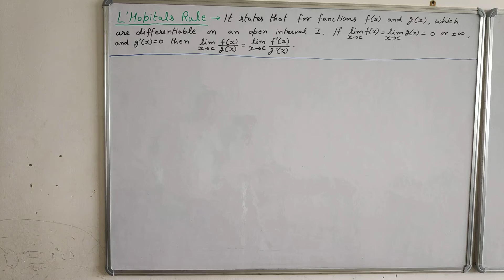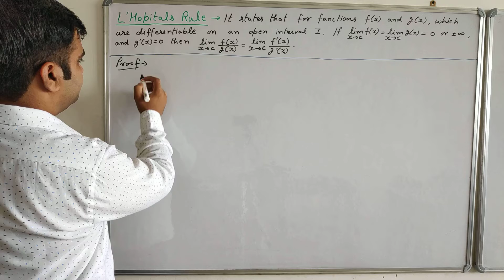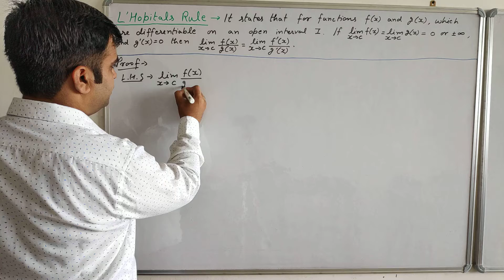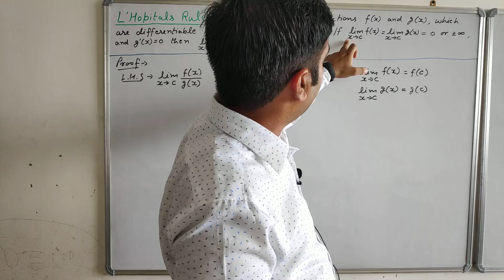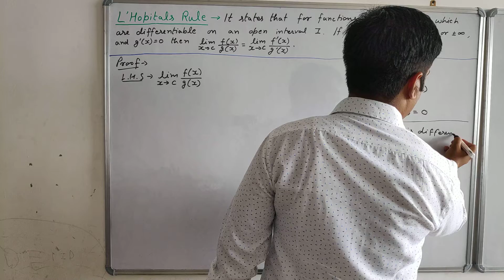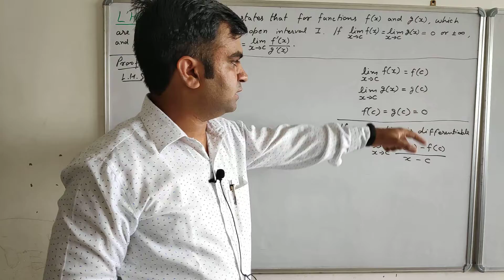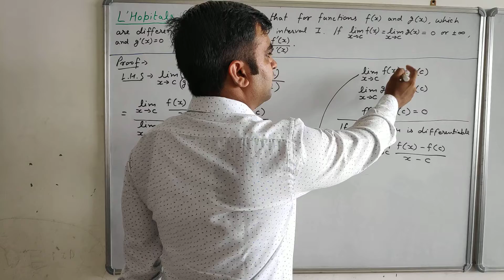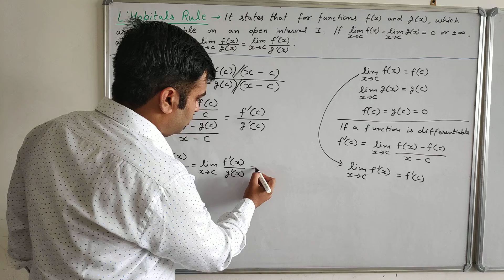Proof of L'Hopital's Rule | In hindi